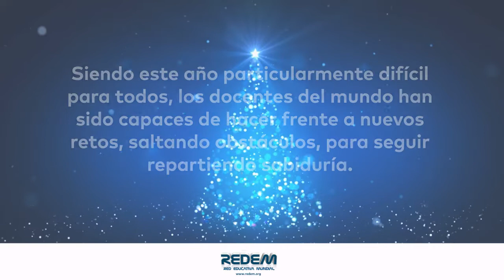Feliz Navidad y un Prospero 2021 a los Maestros de Mundo